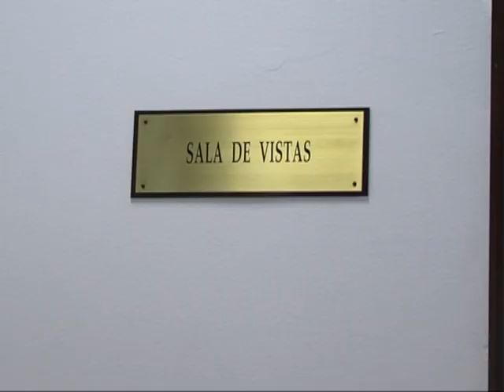Comienza el juicio contra el presunto estafador de seguros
La Sección Octava de la Audiencia Provincial de Cádiz, con sede en la avenida Álvaro Domecq, acoge desde este martes uno de los juicios más esperados y más largos del año que sentará en el banquillo de los acusados a Carlos Bellido como presunto autor de un delito de estafa que afectó a casi un centenar de familias de Jerez y Rota